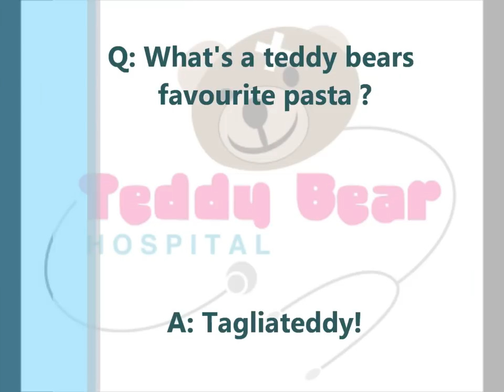Teddy Bear Hospital Leeds - Consultation Station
Teddy Bear Hospital (TBH) is a health project at medical schools across the country and runs in conjunction with the European Medical Students' Association. The project is aimed at young children between the ages of 5-7 years to help alleviate their concerns and anxieties about hospitals and doctors through fun activities and play.

A team of medical students have set up workshops at local schools addressing different topics, such as healthy eating, X-rays, basic First Aid, basic anatomy and introduction to the surgical theatre. We also aim to familiarise the children with doctors and hospital settings through role play and in the process eradicate any 'white coat anxiety'.

This is a great opportunity for medical students to further develop their communication skills with children.

All year groups are welcome!